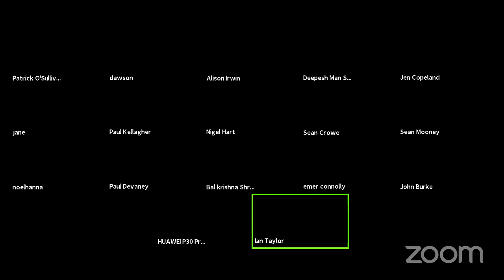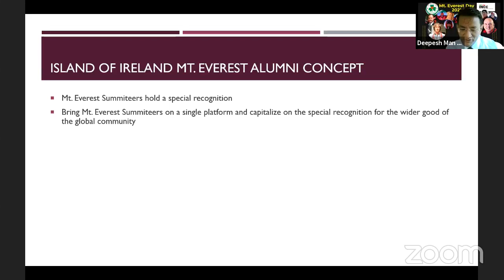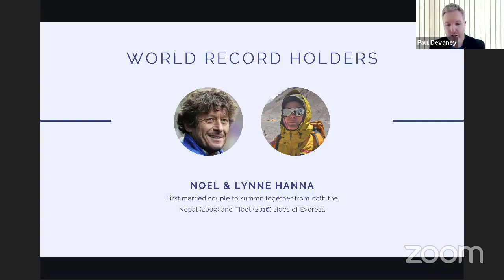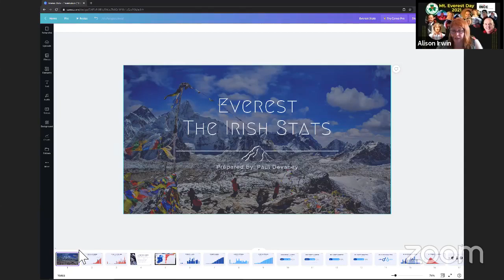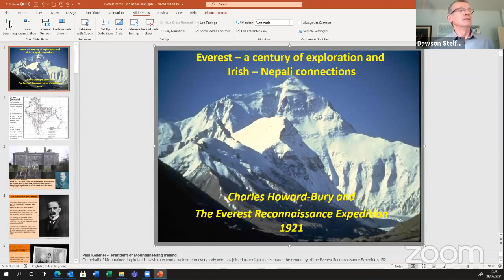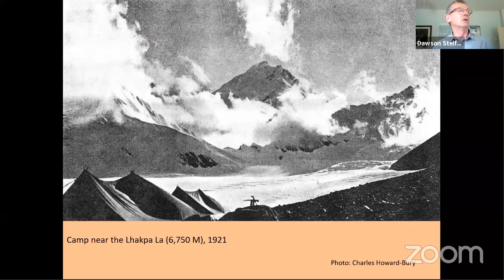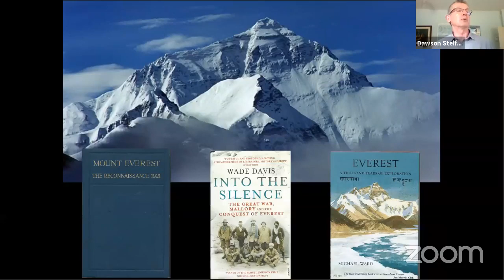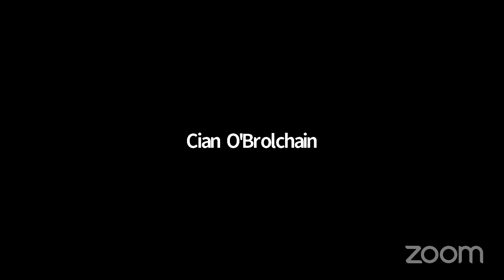Mt Everest Day 2021 - Ireland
Mt. Everest Day 2021 Celebration in Dublin, Ireland via Zoom.